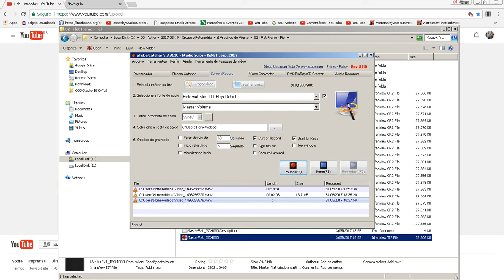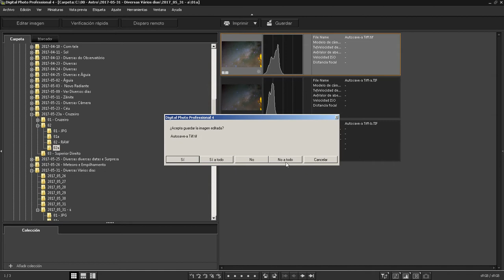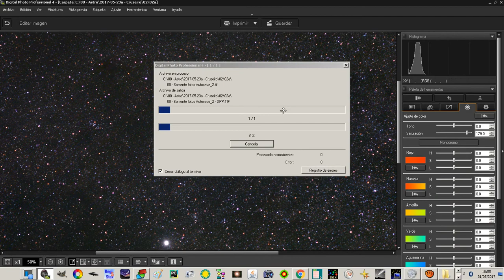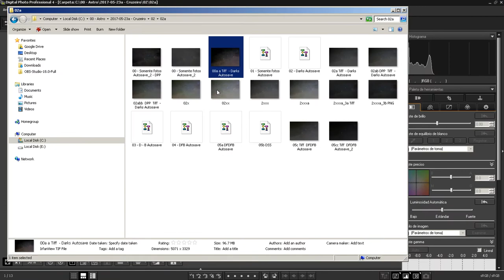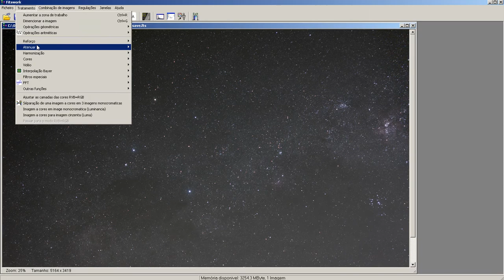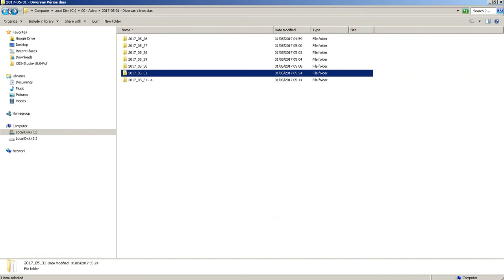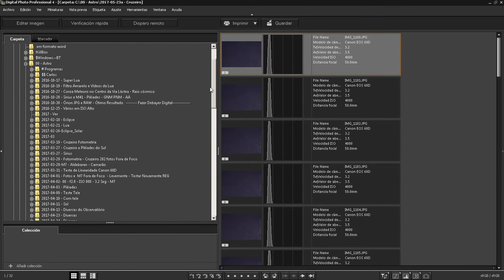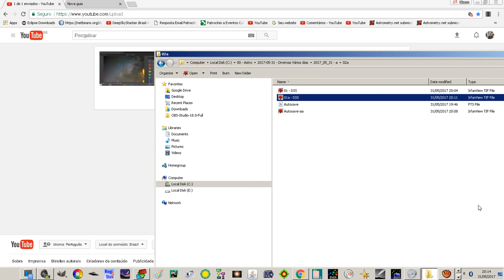RAW sem Arquivos de Ajuste e Edição.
RAW sem Arquivos de Ajuste de Edição.